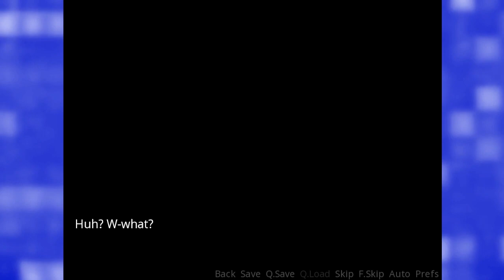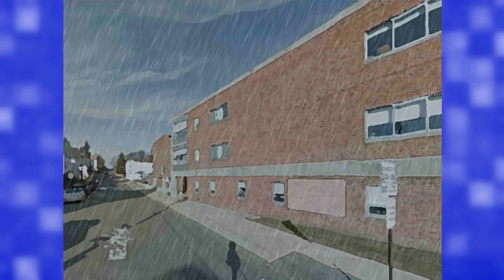Hello Again, Friend (10,000 Subscriber Special!) | Repeat ~ Episode 51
In today's episode of Repeat, we're celebrating crossing the 10,000 Subscriber milestone by taking a look back on the very first VN we played on this channel, Repeat! Shirokoi released a major overhaul recently, so a trip down memory lane seemed more than appropriate, don't you think?

Thank you all so very much for being here with me for this. I could never describe how much this means to me, especially as I near the 20 year anniversary of when I started making videos. No matter how long you've watched, why you chose to be here, or even if you stay for much longer, I will always be eternally grateful that you shared some of your life with me.

~Viv

Fruit Bats by Bri!